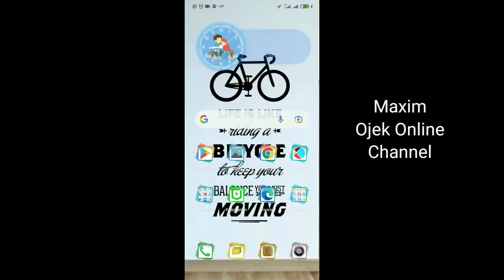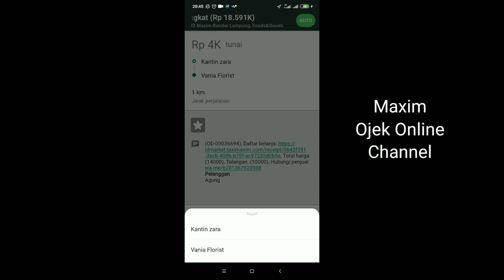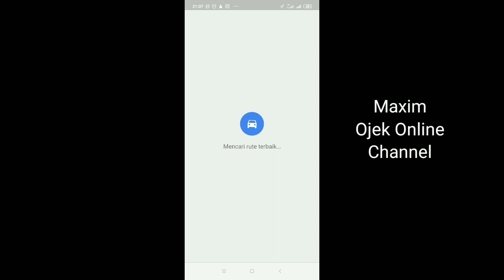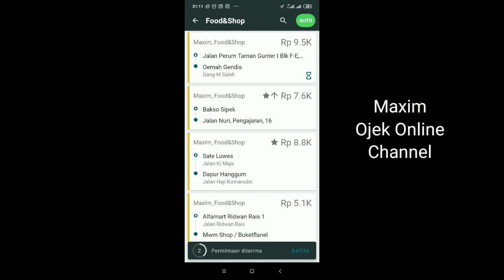Cara Menjalankan Orderan Maxim Foods And Goods ~ Maxim Ojek Online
berikut ini kami akan membuat sebuah tutorial cara menjalankan Orderan Maxim foods and Goods. Maxim food and Goods merupakan layanan baru yang diluncurkan oleh Maxim Indonesia. untuk menjalankan orderan ini, bagi driver Maxim pemula mungkin banyak yang belum tau. maka dari itu kami membuat tutorial cara menjalankan Orderan Maxim foods and Goods.

dengan menjalankan Orderan Maxim foods and Goods dapat menambah pendapatan Maxim driver. menjalankan Maxim foods and Goods juga bebas komisi alias 0% yang diberikan oleh Maxim.